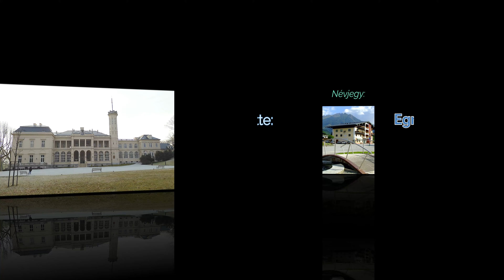NKVP, Károlyi kastély, Füzérradvány, 2021.12.04.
Húúúúú, ezt jól elrontottam, a címben az 1921 helyesen 2021!